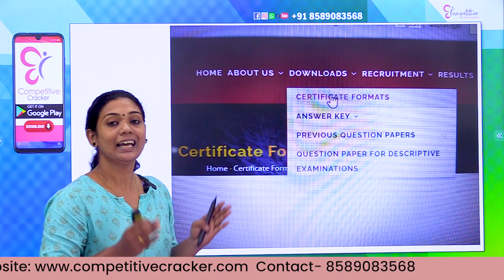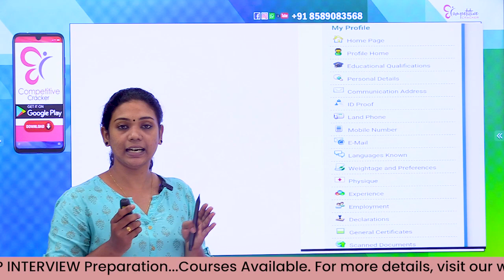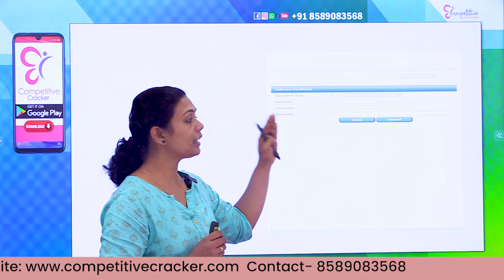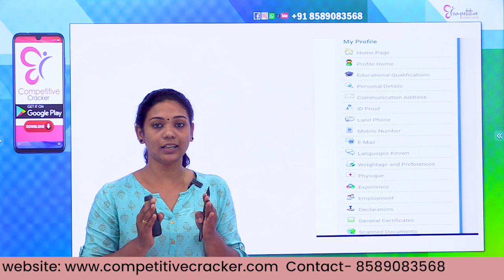LPSA/UPSA || COVID DECLARATION FORM എങ്ങനെ SUBMIT ചെയ്യും .....?